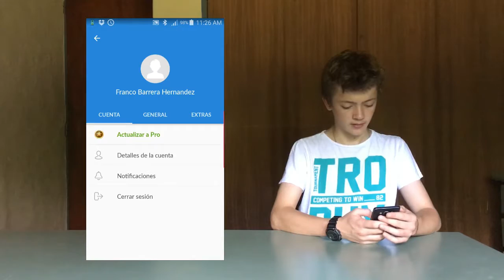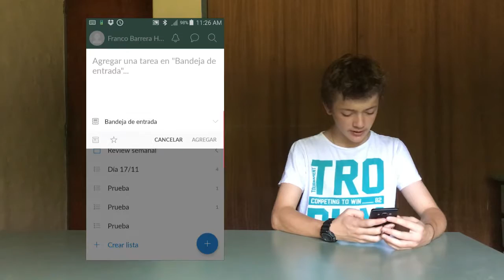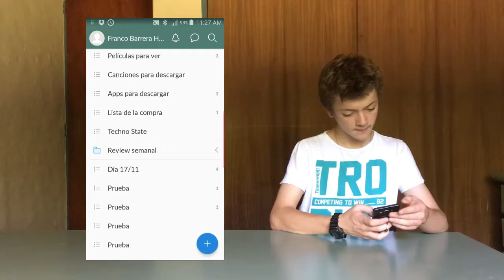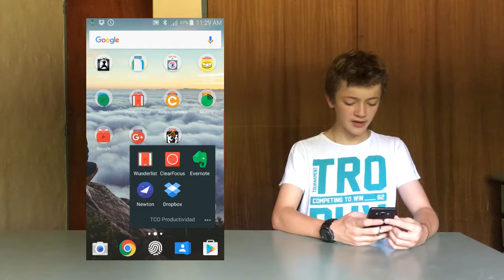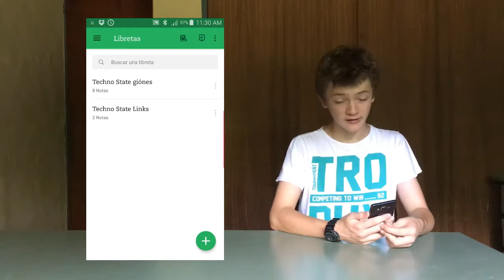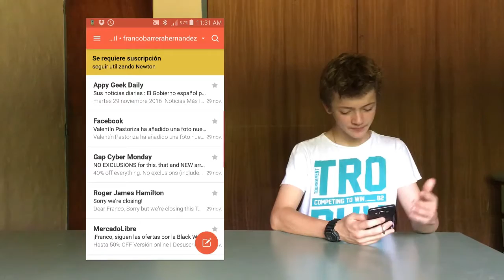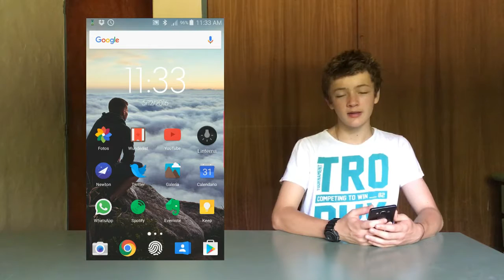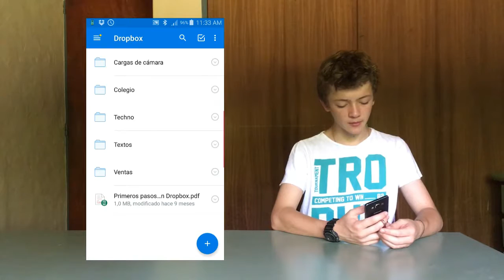Las mejores Apps de productividad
Ya pasó mucho tiempo desde el último video de apps, pero acá estoy devuelta, y esta vez te traigo mi selección de las mejores 5 apps de productividad, una perfecta para hacer listas, una perfecta para trabajar mejor, una perfecta para escribir documentos y una ideal para guardar archivos en la nube. Espero que les sean de mucha utilidad, y recuerden, la mejor forma de alcanzar sus objetvos, es trabajando por ellos.

Cualquier comentario que quieran dejar por privado, estas son mis cuentas:
Google+: Techno State